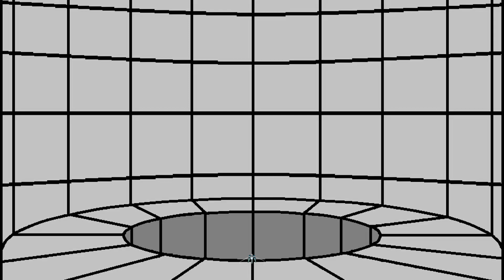Giant Ursa Minor defeat Arthur Arwing ship to Andross in SFZ (Parody of SPP - Bowser, with music)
Audio from Bowser in Super Princess Peach
Sound effect from Star Fox 64
Background from Andross in Star Fox Zero

Arwing ship from Star Fox by Arthur like a Bell X-1 aircraft in Arthur's Big Hit and he will take revenge on Andross to background
He's going to make mocked of Bowser to parody

This will make a joke for Arthur XD